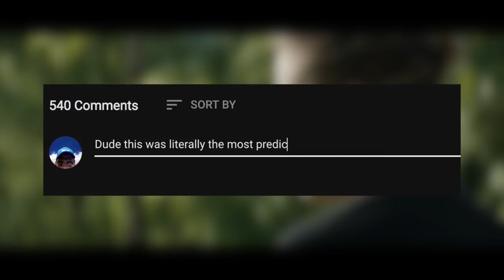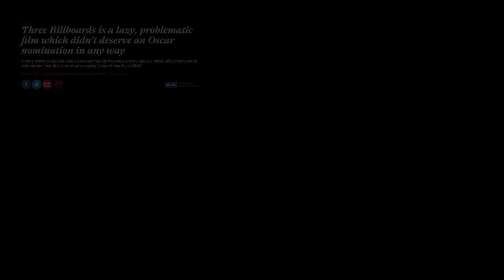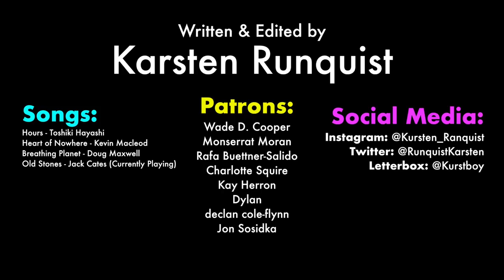Three Billboards: Becoming the Protagonist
In this video I analyze one of my favorite movies of 2017, Three Billboards Outside Ebbing, Missouri.
My Other Social Media!!

Editing Software:
Final Cut Pro X
Premiere Pro